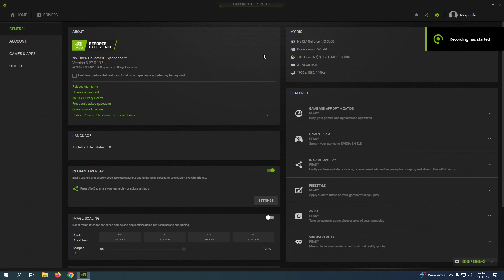CS:GO : RTX 3060 12GB + i5 13600K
CS:GO tested on RTX 3060 12GB & i5 13600K
If you want more tests with RTX 3060 12GB leave a comment which game you want to see.

PC Spec:

GPU -  RTX 3060 12GB ASUS ROG STRIX